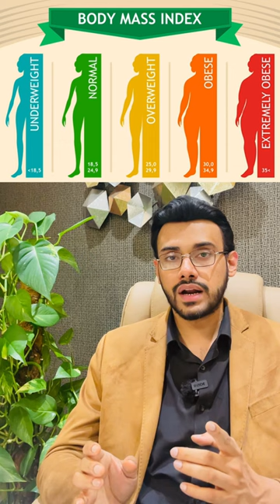1141: പൊക്കത്തിന് അനുസരിച്ചാണോ നമ്മുടെ തൂക്കം? എങ്ങനെ അളക്കാം? How to measure Body Mass Index (BMI)?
1141: പൊക്കത്തിന് അനുസരിച്ചാണോ നമ്മുടെ തൂക്കം?? എങ്ങനെ അത് തിരിച്ചറിയാം? ബോഡി മാസ് ഇൻഡക്സ് പരിശോധിച്ചറിയാം | How much should I weigh for my height and age? How to calculate body Mass index (BMI)?

നിങ്ങളുടെ ഉയരത്തിന് അനുസരിച്ചുള്ള ശരീരഭാരത്തിന്റെ അളവിന്റെ സൂചികയാണ് ബോഡി മാസ് ഇൻഡക്സ് (BMI). നിങ്ങളുടെ ശരീരത്തിന് ആവശ്യമായ ശരിയായ ഭാരം നിർണ്ണയിക്കാൻ ഇത് സഹായിക്കുന്നു.ലോകമെമ്പാടുമുള്ള ആരോഗ്യ പ്രശ്നങ്ങളുടെ പ്രധാന കാരണമാണ്  അമിതവണ്ണം. അമിതവണ്ണത്തിന്റെ വക്കോളമെത്തിയ പലർക്കും അവരുടെ യഥാർത്ഥ അവസ്ഥയെക്കുറിച്ച് അറിയില്ല, അതിനാൽ ഇത് ഗൗരവമായി എടുക്കുകയോ അതിനെതിരെ എന്തെങ്കിലും ചെയ്യുകയോ ചെയ്യുന്നില്ല. അമിതവണ്ണവുമായി ബന്ധപ്പെട്ട് പലപ്പോഴും ഉപയോഗിക്കുന്ന അത്തരം ഒരു പദമാണ് ബോഡി മാസ് ഇൻഡക്സ് അഥവാ BMI എന്നത്. നിങ്ങളുടേത് വേണ്ടതിലും കുറവ് ഭാരമാണോ, സാധാരണ ഭാരമാണോ, അമിതഭാരമാണോ, അതോ അമിതവണ്ണമാണോ എന്നിവ കണ്ടെത്തുന്നതിനുള്ള പരിധി നിർണ്ണയിക്കുന്നത് ബി‌എം‌ഐ അളവ് നോക്കിയാണ്. ഈ വീഡിയോ നിങ്ങളുടെ സുഹൃത്തുക്കൾക്കും പ്രയോജനപ്പെടട്ടെ.. മറ്റുള്ളവർക്കായി ഈ വീഡിയോ ഷെയർ ചെയ്ത് കൊടുക്കുക..!

 നിങ്ങൾക്ക്, ആരോഗ്യവിവരങ്ങൾ  സ്ഥിരമായി ലഭിക്കാനായി Dr D Better Life ഫേസ്ബുക് പേജ് ലൈക്ക്‌ ചെയ്ത്, ഫോള്ളോ ബട്ടൻ ക്ലിക്ക് ചെയ്ത്, see first സെലക്ട് ചെയ്യാനായി  മറക്കരുത്. Dr D Better Life ഇടുന്ന വിഡിയോകൾ യൂട്യൂബ് ചാനലിലും ലഭിക്കുന്നതാണ്. വീഡിയോസ് സ്ഥിരമായി ലഭിക്കാനായി യൂട്യൂബിൽ സബ്സ്ക്രൈബ് ബട്ടനും ബെൽ ഐക്കണും ക്ലിക്ക് ചെയ്യാനായും  മറക്കരുത്.

Dr D Better Life
Your Better Life Starts Here

Dr Danish Salim; currently working as Specialist Emergency Department, Sheikh Khalifa Medical City, Abu Dubai, UAE Health Authority & Managing Director at Dr D Better Life Pvt Ltd. He was the academic director and head of emergency department at PRS Hospital, Kerala. He has over 10 year experience in emergency and critical care. Awarded SEHA Hero award and received Golden Visa from UAE Government for his contributions in Health Care.

Positions Held

1. Kerala state Secretary: Society for Emergency Medicine India

2. National Innovation Head Society for Emergency Medicine India

3. Vice President Indian Medical Association Kovalam